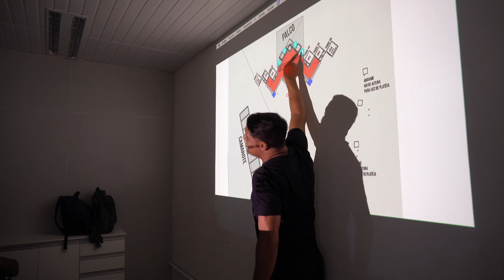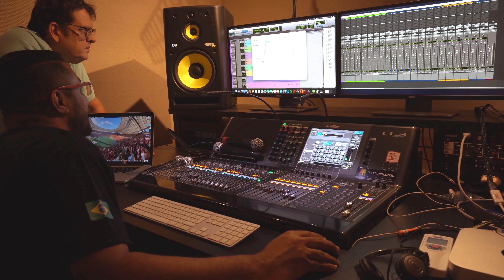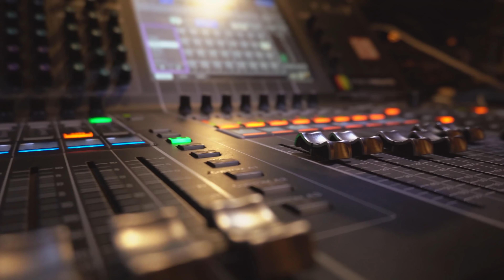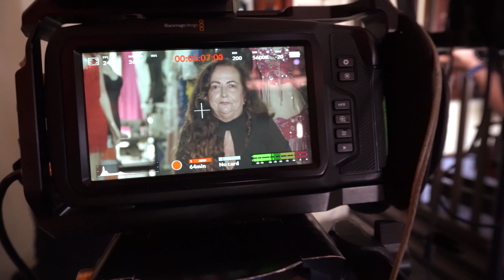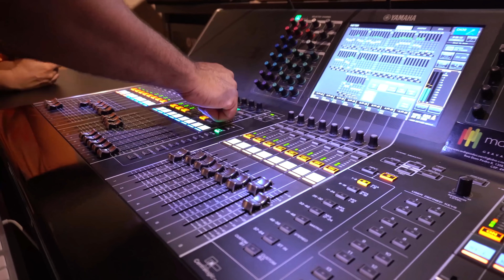Teaser DVD 25 Anos Calcinha Preta - Aracaju/SE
Para ficar com gostinho de quero mais e aumentar a ansiedade para o lançamento do DVD, confere aí imagens dessa noite histórica.